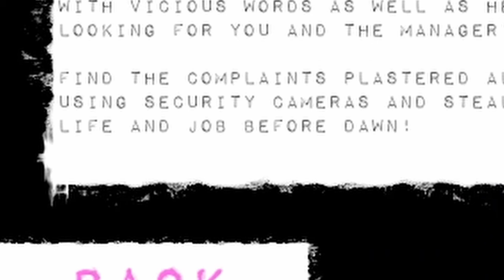Karen Sees - L'Enfer de Dante en magasin - HiHamEar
AUJOURD'HUI CHEZ HIHAMEAR:
On est payé au salaire minimum;
On fait des heures supps;
Les mains en l'air et l'cul par terre.